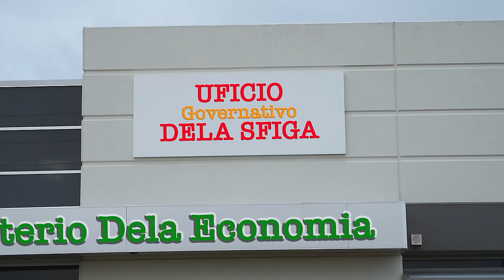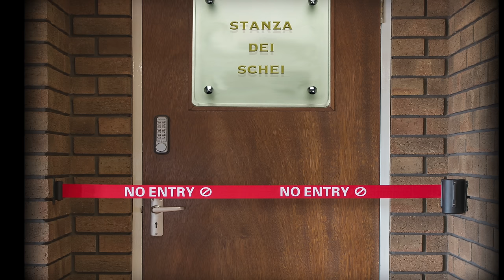Balasso e il Capitalismo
Come accedere alla Stanza dei Schei e non preoccuparsi.